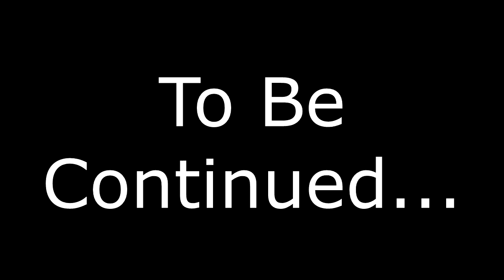Sponsership? | Borderlands 2 w/Brandon Ep10